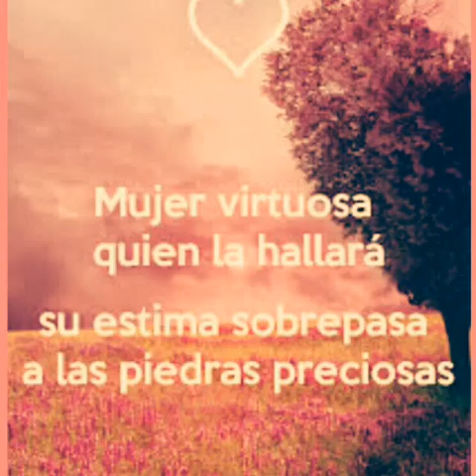"CÉSAR ZÚÑIGA "MUJER VIRTUOSA"